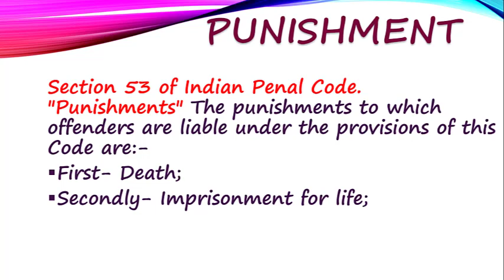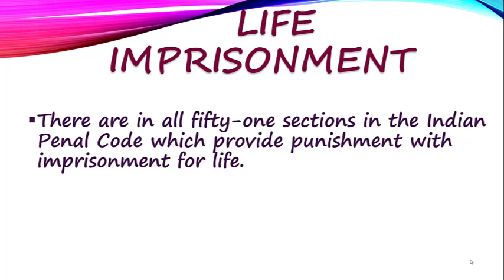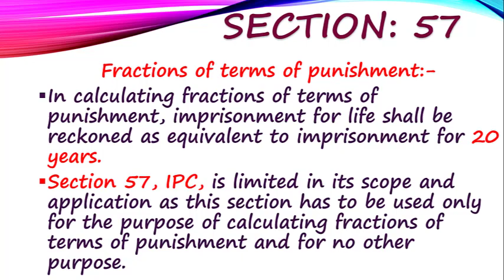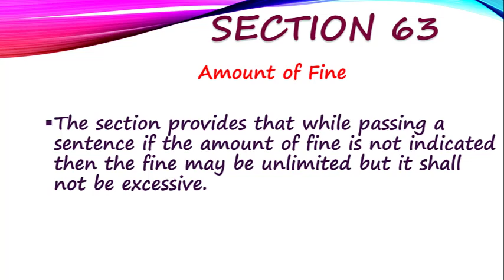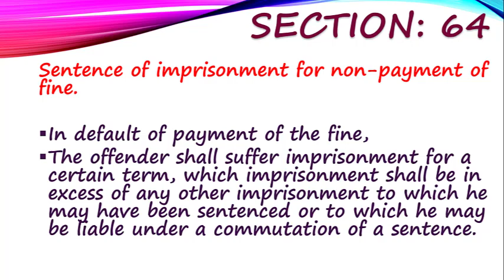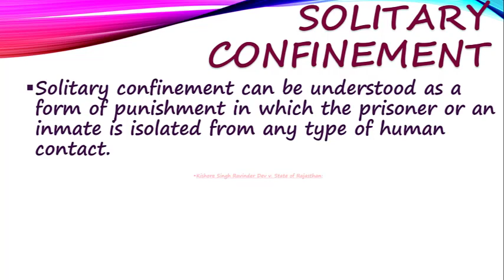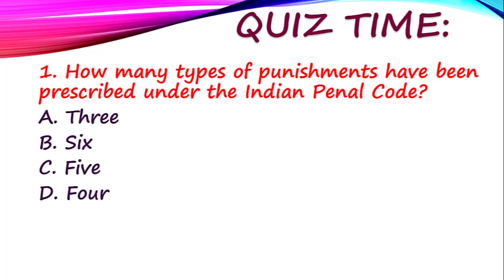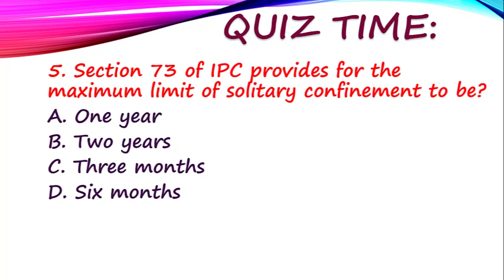Indian Penal Code 1860 I Chapter-III PUNISHMENT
Hello,
This is the 2nd video in a series of lecture on Criminal Law: A Lecture on Indian Penal Code. In today’s video we will discuss the Important sections of Indian Penal Code, Chapter-III of IPC explains the provisions relating to Punishment, Kinds of Punishment, Death Penalty, Life Imprisonment, Simple Imprisonment, Rigorous Imprisonment, Fine, Default in Fine, Solitary Confinement in Indian penal code with a surprise Quiz Test at the end to analyze how much I was able to make your concept clear about the topic.
The lecture on Indian Penal Code is prepared to give you knowledge about Indian Penal Code concept for Law entrance exams, LLB semesters, LLM entrance and most importantly UGC NET Exam. It will help you to understand how to tackle questions related to Indian Penal Code in these exams.
There are a lot of Videos on YouTube Explaining IPC. This video is Different from all as it contain to -the- point lecture on the topic, which is not explained anywhere else.
The topic is explained in easy language: Hindi + English Explanation. Important case laws are also explained which is very important for LLB, LLM , UGC NET, Judiciary and any other Law Competitive Exam.
Criminal Law: Indian Penal Code 1860  is a very interesting Subject. Indian Penal Code is an important Chapter for UGC NTA  NET Exam 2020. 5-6 questions could definitely come in exam. If the preparation is upto the mark your 10-12 marks are confirm. Usually direct question didn’t come in exam. Questions are asked in a twisted form. So, I have tried to compile the important questions from  Indian Penal Code. The video is also beneficial for last minute quick revision.
I hope this video helps you in understanding Law & preparation of various exams LLB, LLM, APO, JLO, Law classes, NTA NET 2019, CLAT, Judiciary, CA, CS Executive, Competitive entrance exams  etc.
The topic is explained in brief & to the point. All the above points are described in a lucid way, which will definitely help you in your exam preparation.
 Important information are contained in bulletin format which is easy to understand and remember. The topic is important for all Law aspirants and also for those preparing for competitive exams
Boost your knowledge and preparation by watching the videos till the end. I hope the Video will be beneficial for you all.